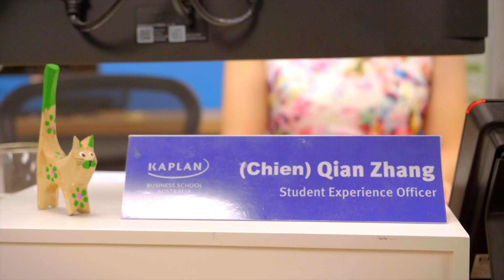Staff Story / Xueqian / Chinese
Are you interested in studying at Kaplan Business School?